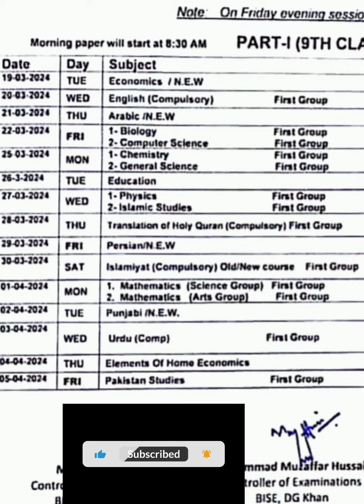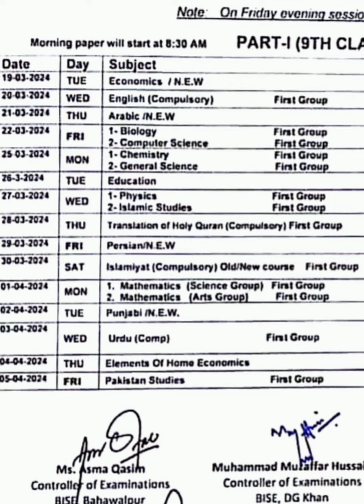9th Class date sheet 2024 || Datesheet for class nine 2024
9th Class date sheet 2024 || Datesheet for class nine 2024
9th class date sheet 2024,
9th class date sheet 2024 punjab board,
9th class date sheet 2024 lahore board,
9th class date sheet 2024 gujranwala board,
9th class date sheet 2024 sindh board,
9th class date sheet 2024 faisalabad board,
9th class date sheet 2024 science group,
9th class date sheet 2024 balochistan board,
9th class date sheet 2024 multan board,
9th class date sheet 2024 news,
9th class date sheet 2024 punjab,
9th class date sheet 2024 arts,
class 9th annual exam date sheet 2024,
9th class arts group date sheet 2024,
bise lahore 9th class date sheet 2024,
9th class date sheet 2024 pre board,
rawalpindi board 9th class date sheet 2024,
9th class board paper date sheet 2024,
9th class ki date sheet 2024 gujranwala board,
9th class board ki date sheet 2024,
9th class date sheet 2024 dg khan board,
9 class date sheet 2024 ilm ki duniya,
9th class board exam 2024 date sheet,
9th class date sheet final exam 2024,
9th class exam date sheet 2024,
class 9 date sheet 2024 final exam fbise,
class 9th final exam date sheet 2024,
class 9 date sheet 2024 final exam,
class 9 final date sheet 2024,
9th class final date sheet 2024,
date sheet for 9th class 2024,
9th class final paper date sheet 2024,
9th class 2024 final paper date sheet,
gujranwala board 9th class date sheet 2024,
9th class date sheet 2024 cbse,
9th class date sheet 2024 in punjab,
9th class date sheet 2024 january,
9 class ki date sheet 2024,
2024 mein 9th class ki date sheet,
9th class ke 2024 ki date sheet,
9th class ki date sheet 2024,
9th class ki board ki date sheet 2024,
9 class date sheet 2024 lahore board,
multan board 9th class date sheet 2024,
9 class new date sheet 2024,
9th class new date sheet 2024,
new date sheet of 9th class 2024,
date sheet of 9th class 2024,
9th class date sheet 2024 pseb,
9th class paper date sheet 2024,
9 class paper date sheet 2024,
pseb 9th class date sheet 2024,
9th class ke paper ki date sheet 2024,
9 class date sheet 2024,
9th class date sheet 2024 sahiwal board,
9th class date sheet 2024 sargodha board,
9th class ki date sheet san 2024,
9th 10th class date sheet 2024,
9th class karachi board date sheet 2023,
nine class date sheet 2023,
9 class date sheet 2023